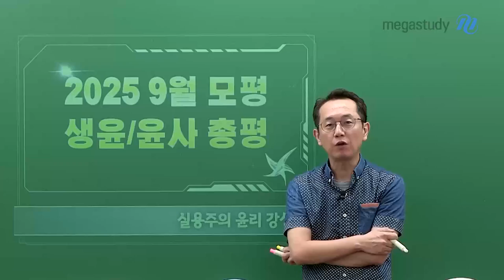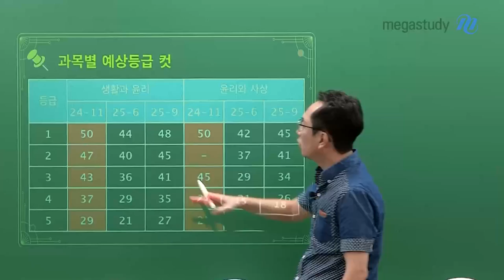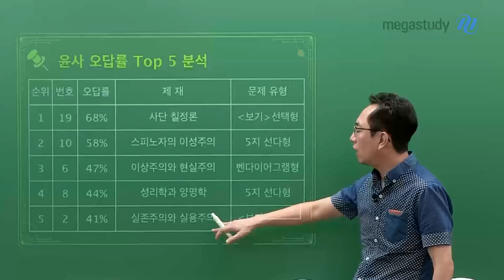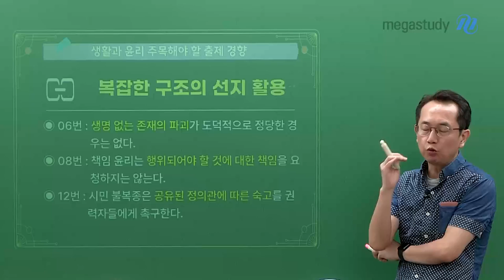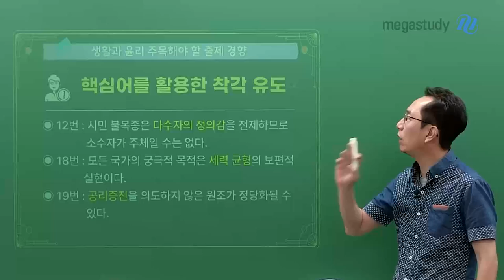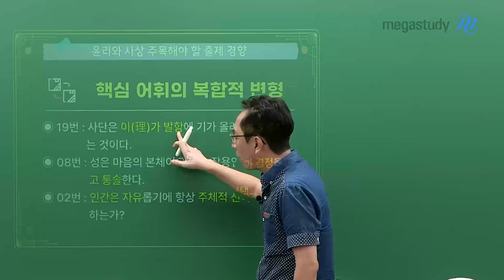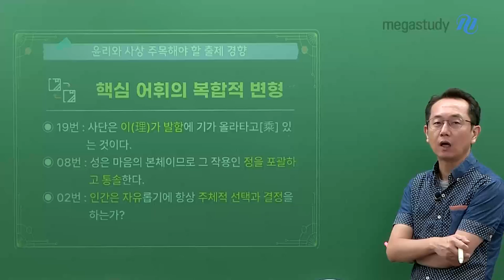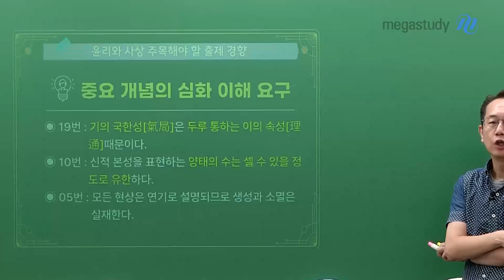[메가스터디] 윤리 강상식쌤 - [9월 모평] 생활과윤리/윤리와사상 총평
실용주의 윤리 상식쌤의
9월 모평 총평

- 예상 등급컷 분석
- 오답률 TOP5 분석
- 주목해야 할 출제 경향
ㄴ 생활과윤리: 낯선 공통 전제의 활용, 복잡한 구조의 선지 활용, 핵심어를 활용한 착각 유도
ㄴ 윤리와사상: 낯선 선지의 적극적 활용, 핵심 어휘의 복합적 변형, 중요 개념의 심화 이해 요구

함정의 패턴을 분석하고 대비하라!